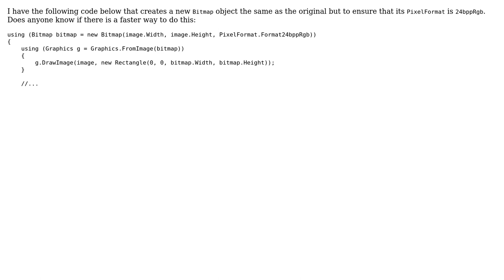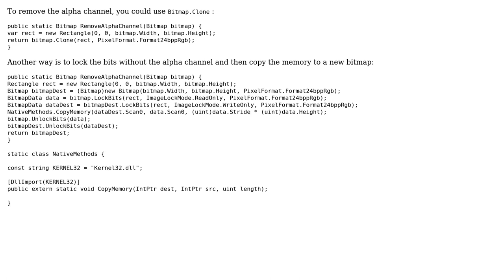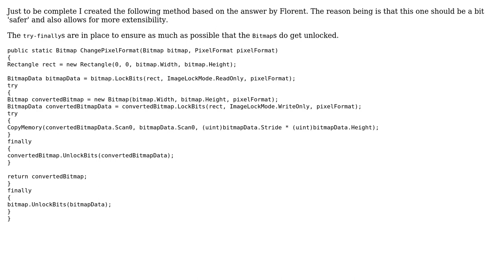Faster copying of images to change their PixelFormat (2 Solutions!!)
Faster copying of images to change their PixelFormat

With thanks & praise to God, and with thanks to the many people who have made this project possible! | Content (except music & images) licensed under CC BY-SA | Music | Images & others | With thanks to user TheLethalCoder user Florent B. user 200_success and the Stack Exchange Network Trademarks are property of their respective owners. You are responsible for your own actions.